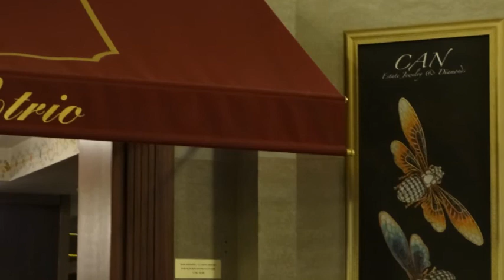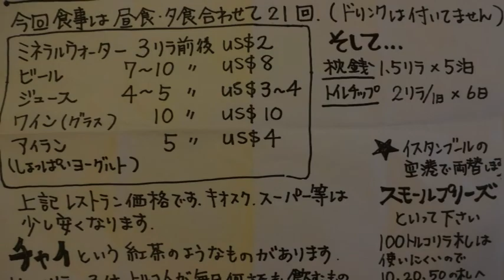トルコ、エジプト15日間大周遊 4